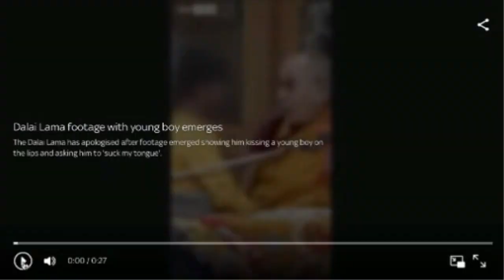Three British-Israeli women killed in West Bank shooting, "Suck my tongue" Dalai Lama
This week’s headlines:

Israel blames Hamas for Lebanon rocket barrage as tensions rise
Three British-Israeli women killed in West Bank shooting
Tel Aviv car-ramming kills Italian tourist and injures
Some young men in Mexico are risking their lives to become Catholic priests
A Texas mom testifies in support of mandating the Ten Commandments in all classrooms
An Atheist sues Wyoming city for $24 million over its religious invocations
The Dalai Lama regrets asking boy to 'suck my tongue'

Tel Aviv: One tourist killed and seven wounded in car-ramming attack

The young men of Mexico risking their lives to be Catholic priests